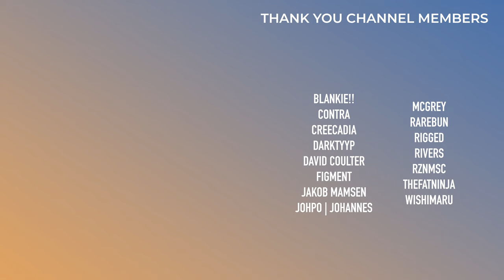EDM Christmas Sucks. Except for One Artist...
Merry Christmas ya filthy animals! Let's chat about Christmas music and EDM and why the two just don't seem to mesh well together.